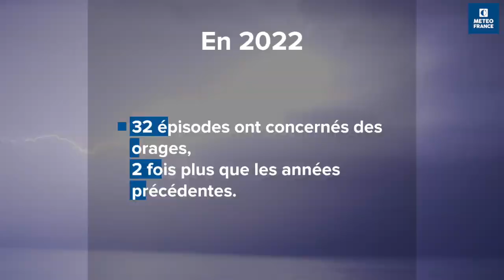Bilan Vigilance 2022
Pour s’informer sur les dangers météorologiques, la Vigilance de Météo-France est, depuis plus de 20 ans, la référence des pouvoirs publics, des médias et de la population. Pour l’année 2022, le bilan de la Vigilance montre des indicateurs de performance élevés : dans près de 9 épisodes de Vigilance sur 10 (hors canicules, grands froids et avalanches), le phénomène météorologique dangereux prévu par Météo-France s’est produit dans le département avec l’intensité et les conséquences attendues. Et dans 74 % des cas, le phénomène a pu être anticipé au moins 6h avant l’événement, permettant ainsi une meilleure préparation de la réponse aux situations d’urgence et la protection des populations.